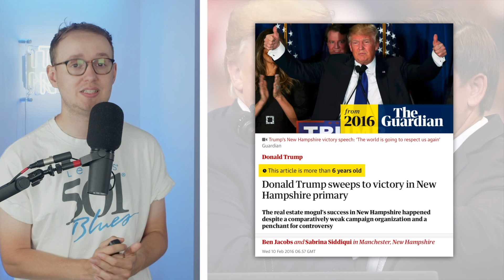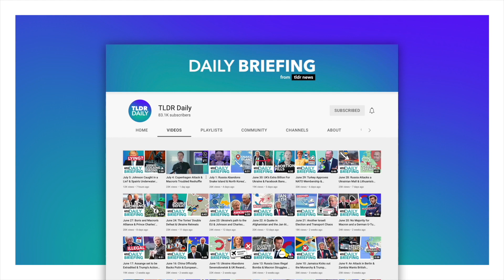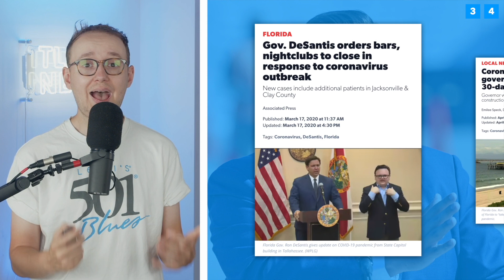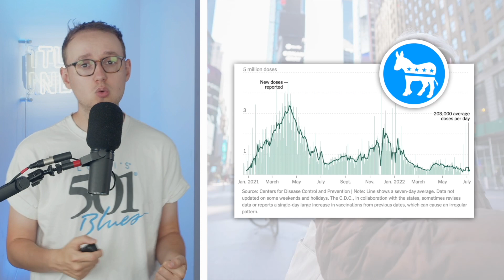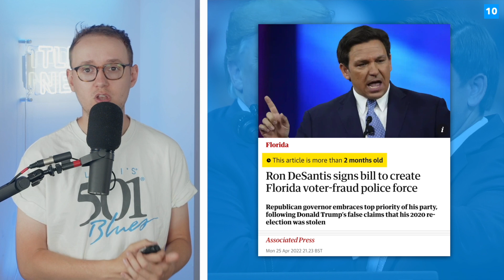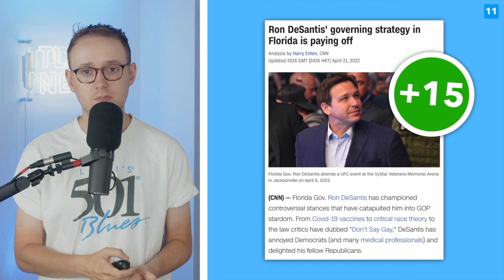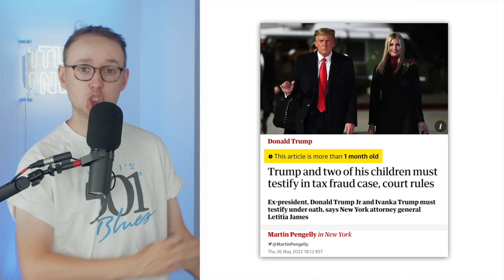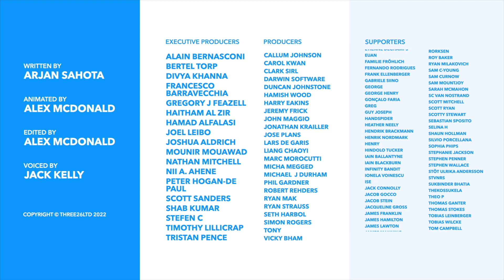Ron DeSantis: The Next Republican Nominee?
With Trump's poor poll ratings and potential indictments, many are seeing Florida Governor Ron DeSantis as a genuine contender for the Republican Nomination. In this video, we discuss how DeSantis rose to prominence and whether he actually has a shot.